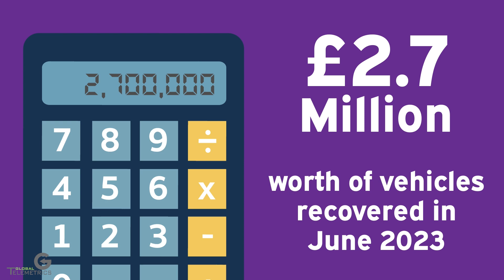Did you know £2.7M worth of stolen vehicles recovered in June?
As we now enter August we look back to June where Global Telemetrics monitored devices were responsible for the recovery of £2.7m worth of vehicles. This is on a par with June 2022. At the halfway point of the year, Global Telemetrics have recovered £21.5m worth of vehicles; this is £2.8m more than the halfway point of 2022. Global Telemetrics predicts a projected recovery total in excess of £40m by year’s end.

Junes Facts and Figures
In line with every month so far on our recovery highlights blogs, JLR takes centre stage when it comes to vehicles recovered with 43% of all vehicles recovered during June being a model of Jaguar Land Rover. The Range Rover Sport was this month’s vehicle of choice for thieves representing 29% of all vehicles recovered alone.

Other vehicles recovered this month included: a BMW M4, An Audi RS4, a Ford Ranger Wildtrak, A Ford Transit based Motorhome, Citroen Berlingo, a Toyota Rav 4, Jaguar F-Pace and Mercedes X350 amongst others. We have also seen a continuing theme across the months of high value cars being stolen and recovered and this month was no different with the recoveries of a Lamborghini Aventador and Rolls Royce Cullinan.

June’s Fastest Recovery
For this month our fastest recovery came within 10 minutes of our Repatriations Team being deployed. When our customer had an alert, our Secure Control Centre contacted them immediately. Although the customer didn’t at this time answer, our Stolen Vehicle Recovery Team member Chris, recognising a pattern that we see all too often in thefts, asked our Repatriations Team to look into it. Shortly after being deployed, the customer confirmed that the motorhome had indeed been stolen and the Repatriations Team and the Police sped to the location provided. 10 minutes after being deployed, Nottinghamshire police intercepted the vehicle on false plates and made 1 arrest.

June’s Most Interesting Recovery
Two of the most common comments we see online aimed at Stolen Vehicle Recovery and the police regarding vehicle theft are: ‘What if it’s jammed?’ and ‘That will be at the port ready to be shipped and never seen again’

When it came to the recovery of a Rolls Royce Cullinan, Global Telemetrics, our Repatriations Team and the police proved that even with these conditions in place it’s still possible to recover a stolen car. In the early hours of the morning during late June, our customer called us to inform us that their vehicle had been stolen. Looking at our system it was clear that the device inside the Cullinan was being blocked, however our Stolen Vehicle Team and Repatriations Agents love a challenge and this didn’t deter them. Using their expertise and experience they set to work on gaining other methods of communication to the device which we won’t expose in our blog.

Using intelligence gathered and the info provided by the alternative methods of contacting the device, the police and our Repatriations Team learnt that the vehicle had travelled to Tilbury Docks on false plates and was now sitting in a unit waiting to be shipped to Dubai. A little after 24 hours after originally being stolen, the police alongside our repatriations team gained entry to the unit and recovered the vehicle. Even though it had been ‘jammed’ and the vehicle hidden in a unit, waiting to be shipped, thanks to the work of our Stolen Vehicle Recovery Team, our Repatriations Team and Essex Police the vehicle was reunited with its owner.

Hotspots

After a brief share of top spot with the West Midlands throughout the month of May, London came back with a bang and sits firmly as the location for the most recoveries for the month of June with 38% of all recoveries being in London. West Midlands remained in second spot with 12% whilst Essex took the third place with 8%.

Some newcomers to our hotspot list also appeared this month with Kettering, North Yorkshire, Maidenhead, Lincoln, Nottingham and Southend all making 2023 debut appearances to the table no location wants to be a part of.

Looking Forward

The event was a fantastic showcase of super and hyper cars from around the world and we will have more content focusing on our time there in the following weeks.